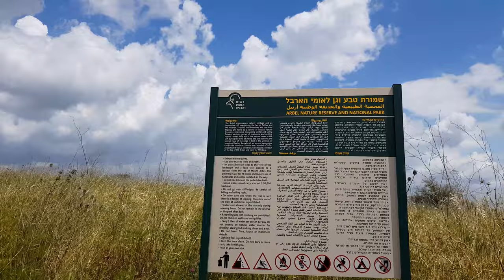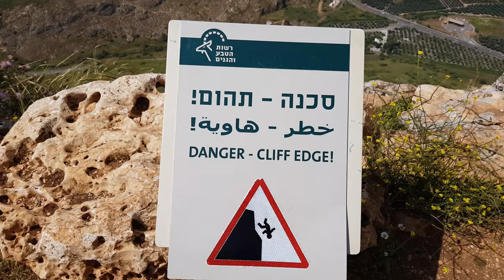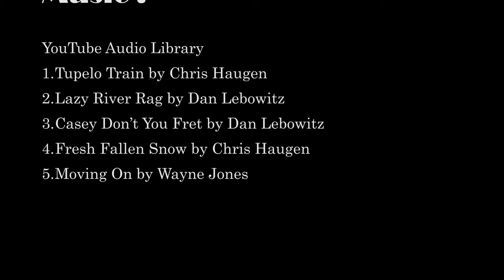ISRAEL - Mt Arbel The viewpoint trek גן לאומי הר ארבל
Mount Arbel on a very windy day. We only did the viewpoint trek as it was unsafe to go downhill because of the rainy weather. Still, we had a wonderful and tiring day and the views from high above were just unbelievable.

1. Tupelo Train by Chris Haugen
2. Lazy River Rag by Dan Lebowitz
3. Casey Don’t You Fret by Dan Lebowitz
4. Fresh Fallen Snow by Chris Haugen
5. Moving On by Wayne Jones